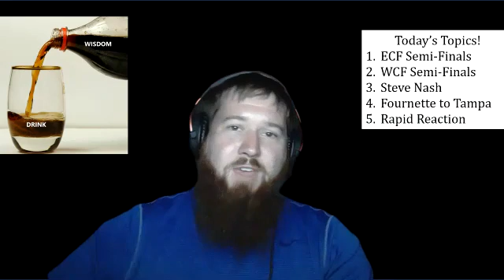A Drink of Wisdom Episode 1 (S2) PT 2 Western Conference Semi Finals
The guys keep track of the NBA playoffs in the Western Conference.